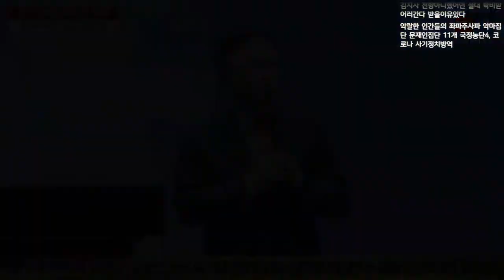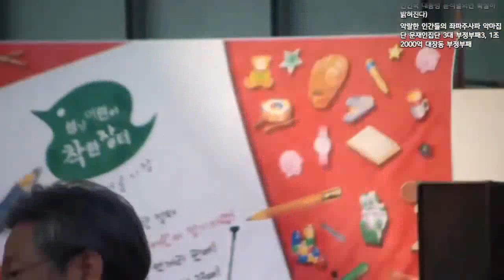국민이 깨어나야 공산화 막을 수 있다! (김문수tv 대담)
1) 농협 영문명 : NONGHYUP
     2) 지점 영문명 : KUMHO WOONCHUN
     3) 지점 영문명 주소 : 131, Woonchun ro, Seo-gu, Gwangju, South of Korea
     4) 농협 SWIFT CODE : NACFKRSE
     5) 수취인 계좌번호 : 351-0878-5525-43
     6) 수취인 영문성명 : Gwangju antioch gyohoe

도서 구입을 원하시는 분은

     1부: 오전 7시 20분
     2부: 오전 9시 10분
     3부: 오전 11시 10분
     4부(청년부): 오후 1시 25분
     5부(저녁): 오후 6시 50분